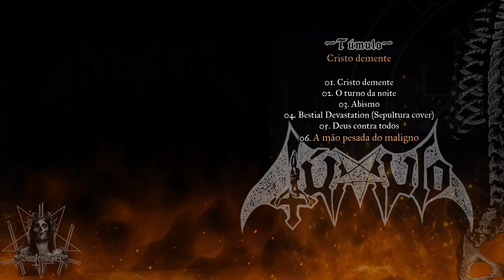Túmulo. 2023 / Cristo demente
Túmulo
Cristo demente / A mão pesada do maligno